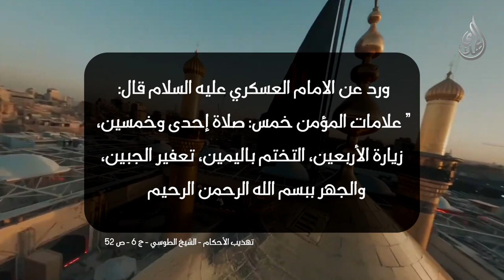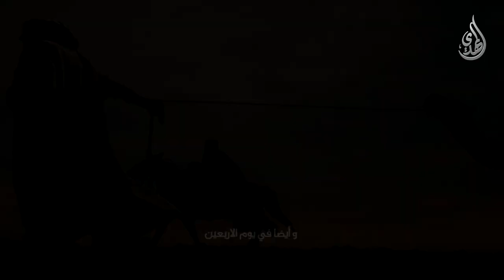اصل زيارة الاربعين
قناة المهدي الفضائية :
Nilesat
Freq: 11555
Pol: Vertical
SR: 27500
Fec: 5/6
رابط البث الفضائي المباشر :